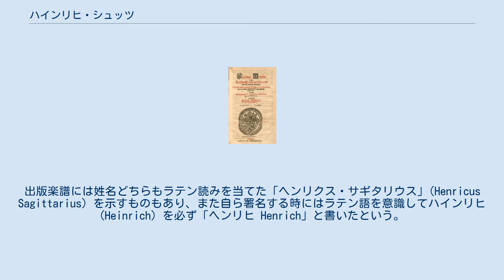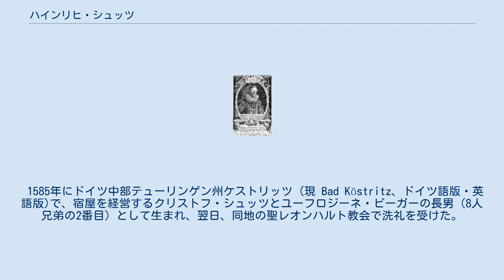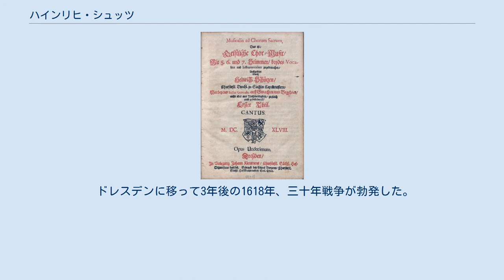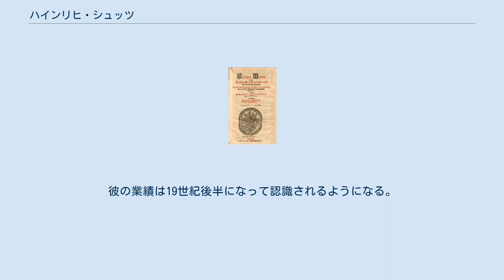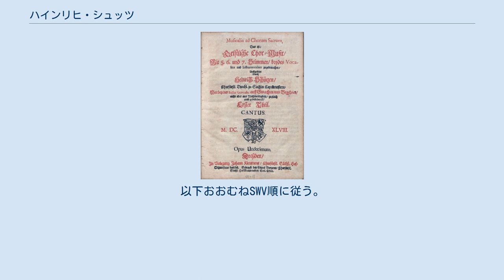ハインリヒ・シュッツ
ハインリヒ・シュッツ（1627） ハインリヒ・シュッツ（Heinrich Schütz, 1585年10月8日（ユリウス暦）/10月18日（グレゴリオ暦）ケストリッツ - 1672年11月6日 ドレスデン）は、ドイツの作曲家、ドレスデン宮廷楽長。
 ハインリヒ・シュッツはドイツの初期バロック音楽を代表し、ヨハン・ヘルマン・シャインやザムエル・シャイトとともに「3S」と呼ばれる。
大バッハ生誕のちょうど100年前に生まれ、ドイツ音楽に息吹を与えた「ドイツ音楽の父」と形容される。
 ドイツ語で「シュッツ」とは射手座を意味することから、そのラテン語である「サギタリウス」(Sagittarius) というあだ名で呼ばれていた。
出版楽譜には姓名どちらもラテン読みを当てた「ヘンリクス・サギタリウス」(Henricus Sagittarius) を示すものもあり、また自ら署名する時にはラテン語を意識してハインリヒ (Heinrich) を必ず「ヘンリヒ Henrich」と書いたという。
 1585年にドイツ中部テューリンゲン州ケストリッツ (現 Bad Köstritz、ドイツ語版・英語版)で、宿屋を経営するクリストフ・シュッツとユーフロジーネ・ビーガーの長男（8人兄弟の2番目）として生まれ、翌日、同地の聖レオンハルト教会で洗礼を受けた。
1590年に家族はワイセンフェルス (英語版) に移って新しい宿屋の経営を始め、ここで少年時代を過ごしている。
 1599年、14歳のシュッツはヘッセン＝カッセル方伯モーリッツに音楽の才能を見出されてカッセルの教会学校の歌手となり、ギムナジウムに入った。
1607年からはマールブルクで法律を学ぶことができるようになり、同時にオルガン演奏と作曲の勉強も始めた。
 卒業後、方伯の奨学金を得て、1609年にイタリアに赴き、ヴェネツィア サン・マルコ寺院のオルガニストであるジョヴァンニ・ガブリエリの弟子となった。
この間、1611年に最初の公式曲集「イル・プリモ・リブロ・ディ・マドリガリ」（マドリガル集第1集、SWV 1-19）を完成した。
死の床にあったガブリエリから、シュッツは指輪の遺贈を受けている。
シュッツが「師匠」と呼んだのは生涯でガブリエリただ一人であった。
その師匠ガブリエリは1612年に亡くなった。
 翌1613年、ドイツに帰り、方伯モーリッツのはからいでカッセルの第２オルガニストに就任。
1615年、ザクセン選帝侯の宮廷に移って、ドレスデン宮廷楽団（現在のシュターツカペレ・ドレスデン）の指揮を委ねられた（この楽団は、その後ザクセン州立オーケストラとなって数々の著名な指揮者が常任を務め、ドイツ音楽の中心の一つとなっている）。
当時の楽長ロギエール・ミヒャエルは病気療養中で、ミヒャエル・プレトリウスが代行していたため、初めはプレトリウスと並んで指揮を執っていたが、1617年に正式に宮廷礼拝堂つきの作曲家となり、1621年にプレトリウスが死んで後は、1672年に亡くなるまでシュッツが楽長の地位についた。
 この間、1619年に「ダビデ詩篇歌集」を刊行して方伯に献呈した。
同年にマグダレーナ・ウィルデックと結婚し、その後、二人の娘を得たが、アンナ・ユスティーナは17歳で亡くなった。
一方ユーフロジーネは、ライプツィヒ市長を務めたクリストフ・ピンカーと結婚したものの、彼らの娘ゲルトラウト・ユーフロジーネには子どもがなかったため、シュッツの血統は絶えている。
 ドレスデンの楽長職について最初の10年間は楽団を組織する仕事に従事できた。
楽長としてシュッツは、合唱団と器楽奏者たちからなる宮廷楽団の監督を行った。
場合によって政治的な判断さえ行いながら、宮廷の音楽すべてに責任を持ち、教会音楽も世俗音楽も手がけた。
しかし彼の手による劇場用の世俗音楽（ジングシュピールやバレエ）は、たいてい台本が印刷されただけで、音楽そのものは失われている。
 ドレスデンに移って3年後の1618年、三十年戦争が勃発した。
悲惨にもドイツ人口の3分の1以上が失われる結果になったのみならず、ドイツ文化が徹底的に破壊されることになった。
1620年代後半になると、戦況の悪化とともに楽長としての仕事は中断され、後の人生はバラバラになった楽団を再編成することに費やされた。
しかし残された作品をみると、この時期から以降に充実した作品を次々と発表するようになっている。
 ただ...